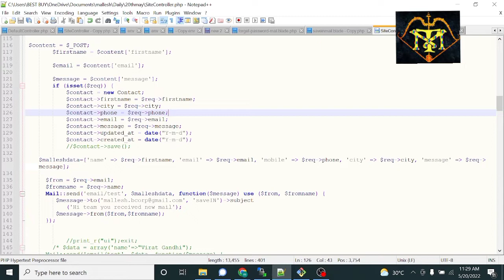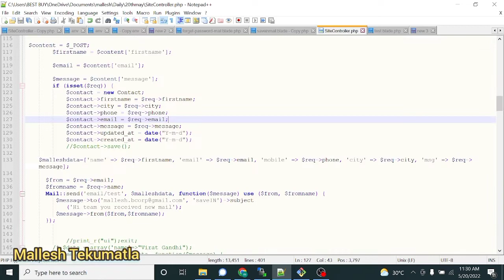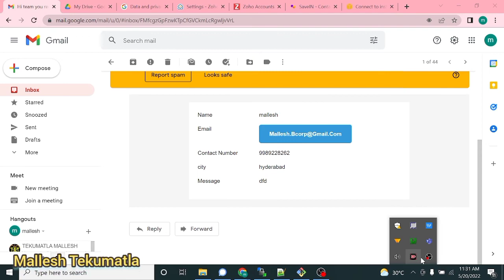Laravel-htmlspecialchars() expect s parameter 1 to be string, object given error solution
laravel tutorial